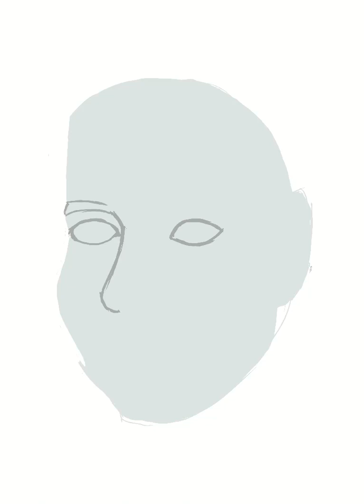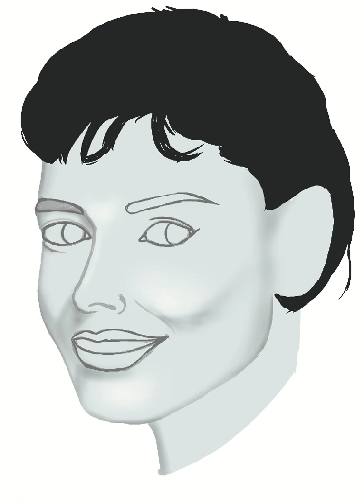Drawing the Audrey Hepburn by Procreate